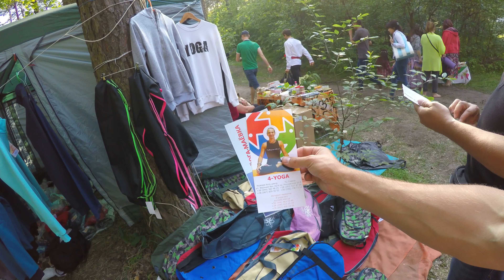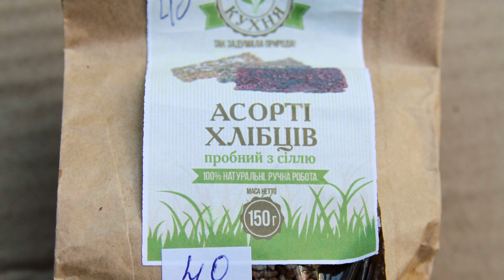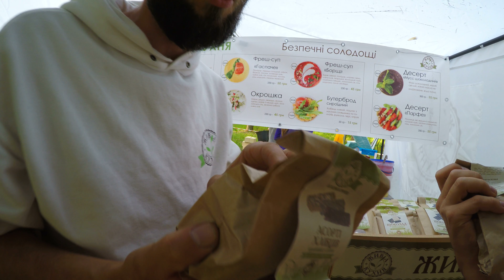ВЛОГ: Киев. Фестиваль Сказочный Город День 2. Питание цены. Одежда для йоги. Электронный кальян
ВЛОГ 72: Киев. Фестиваль Сказочный Город День 2. Питание цены.Одежда для йоги. Обзор Электронного кальяна. 4К

КИЕВ Сказочный Город  - фестиваль видео и одежда для йоги Киев туры, смотреть на Киев в новом влоге Сказочный Город в Киеве питание цены и обзор электронного кальяна, что внутри. Александр Акулов Сказочный Город Киев цена на питание лес. Электронный кальян как устроен и лесное озеро в Киеве цены на питание 2017. Киев цена. Сколько стоит тур по Киеву, почём тур в Киев горящий, где есть отдых в Киеве. Мы узнаем цены на туры Украина и обзор еды в Киеве видео. Киевская Сказка и видео Владимира Вольского про сказочный город место в лесу Киев лес видео Дмитрий Акулов и электронный кальян как устроен!

Смотреть влог 4К о том какие горящие туры в Украине. Так же я раскрою какой бывает тур Украина. И какие цены на туры по Украине можно узнать в этом видео. Смотрите в этом новом видео про Киевскую Сказку и как я делал обзор Электронного кальяна цена в Киеве, организатор фестиваля Сказочный город Александр Дмитрий Акулов, купить Сказочный город билеты и что происходит на Киевской Сказке. Электронный кальян как делается, электронный кальян как устроен, Александр Акулов.

Блог Киев про Сказочный Город, где Дмитрий Акулов и одежда для йоги, экскурсия по Киеву в Сказочном Городе и какие бывают экскурсии в Киеве. День в Киеве и Сказочный Город экскурсия, только в этом новом влоге Владимир Вольский расскажет о том какой именно этот фестиваль Сказочный Город. Владимир Вольский в Новом влоге. Еда Киев цены и питание Сказочный Город. Еда Киев цены, и киевский Сказочный Город и еда Киев лес Сказочный Город одежда для йоги цена лес.

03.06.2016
Periscope: @Vladimir_Volskiy
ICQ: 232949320